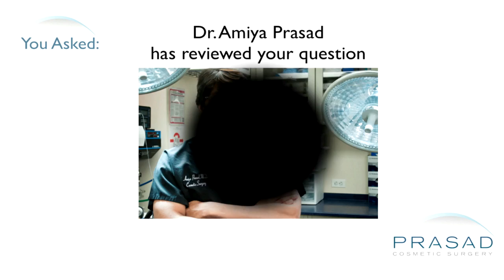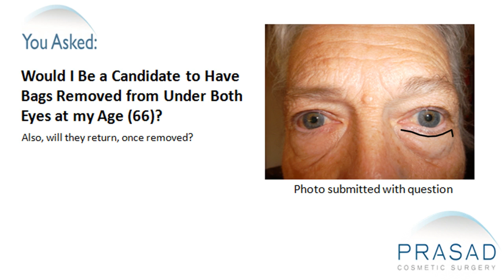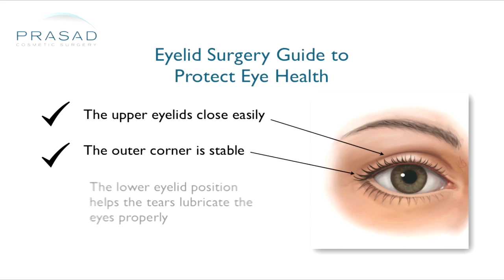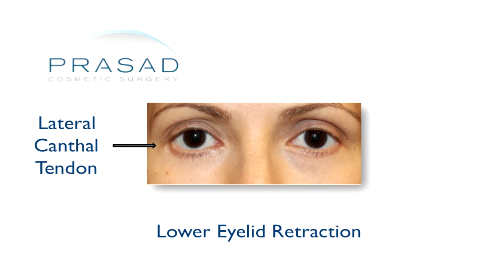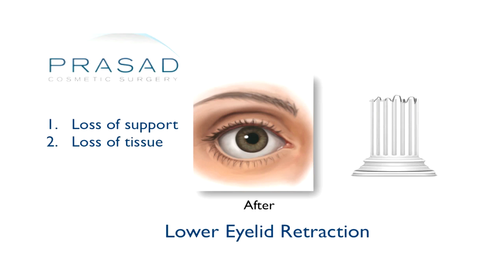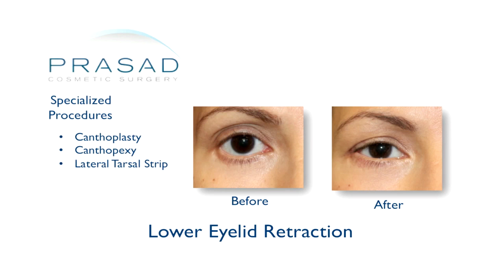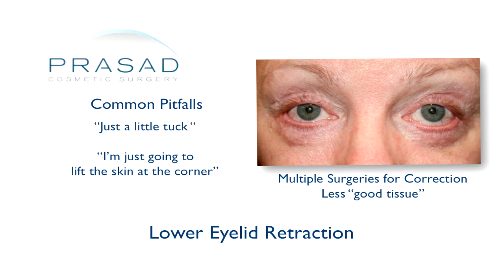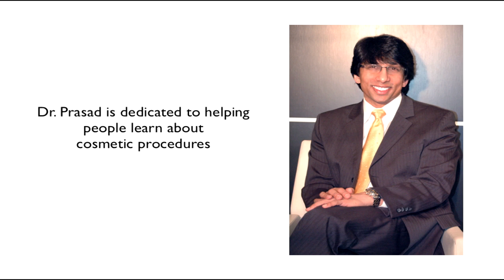What Older Patients Should Know about Eye Bag Removal Surgery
A 66-year-old man wants his eye bags removed. He wants to know if he is a good candidate for eye bag surgery and if anything can be done about his upper eyelid droop.

Based on the photos submitted, Dr. Amiya Prasad says that he is a very good candidate for the reduction of bags under the eyes even at the age of 66. As a cosmetic oculofacial plastic surgeon for 20 years, he wants to stress a couple of key elements in making the right choice when someone finally decides to have the lower eyelids treated.

First of all, at this stage of his life, Dr. Prasad says that this man probably has issues with dry eyes. Even if one's eyes are watery all the time, it is common for people to have dry eyes and have reflexive tearing. The lower eyelid position is also important to get proper lubrication of the eyes. So when people have dry eyes, foreign body sensation and other problems, aesthetics becomes secondary. In his practice, people come to him from all around the world with one particularly common problem and that problem is lower eyelid retraction.

Dr. Prasad explains that the lower eyelid sits against the eye like a hammock and has some key structures that need to be supported. When any type of eyelid surgery is performed, it can affect the underlying structure and support of the eyelid. When that happens, the surgeon who anticipates these issues can often do procedures to prevent these problems from happening. One has two choices: one option is a transcutaneous approach which making an incision on the outside and underneath the eyelashes, or a transconjunctival approach which means accessing the fat pockets from inside the eyelid.

In Dr. Prasad's practice, when someone comes to him in their 60's, very often there is looseness or laxity of the canthal tendon, so he has to do some kind of canthoplasty or canthopexy type of procedure in order to support the eyelid. He assess whether or not the skin has elasticity. Sometimes, the skin can be wrinkled and at the same time very stiff. When the skin is very stiff, it's prone to pull downward. In the attempt to remove wrinkles and improve skin smoothness, a lot of plastic surgeons will remove skin and cause the eyelids to pull down.

However, Dr. Prasad cannot give a clear recommendation without a proper examination. When he evaluates a patient, he looks at the eyelid tone, strength of the lateral canthal tendon, skin elasticity, which are things he can't do by just reviewing a photo. He suggests that one does a few consultations and meet with people who have extensive experience in cosmetic eyelid surgery and are able to handle various levels of complexity and complications should they occur.